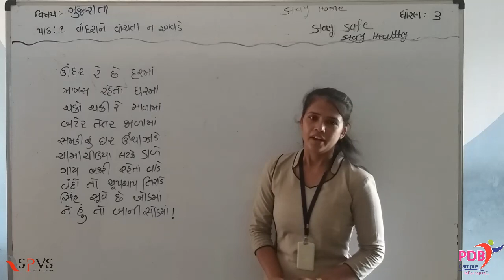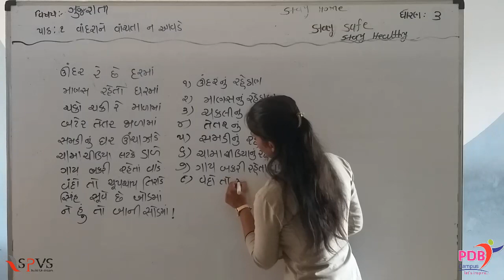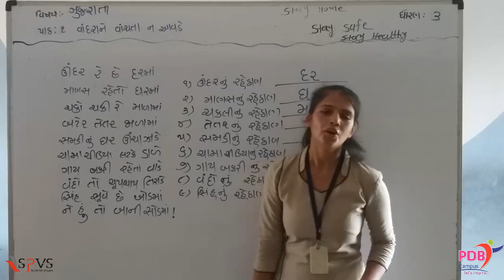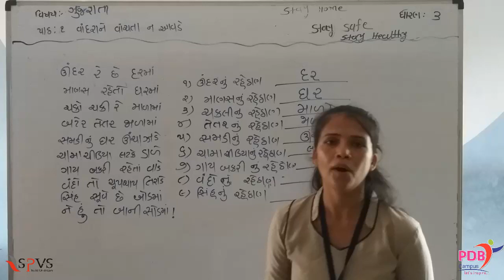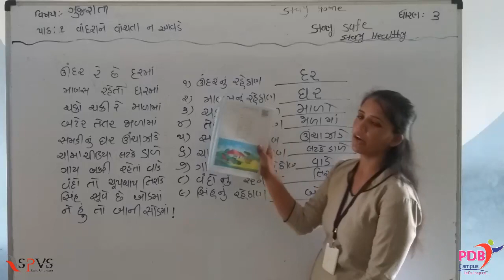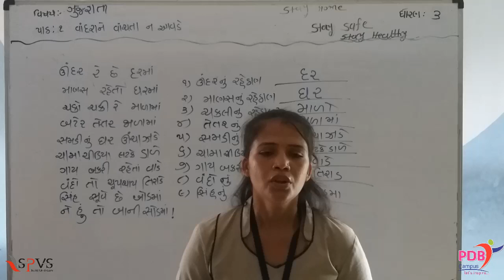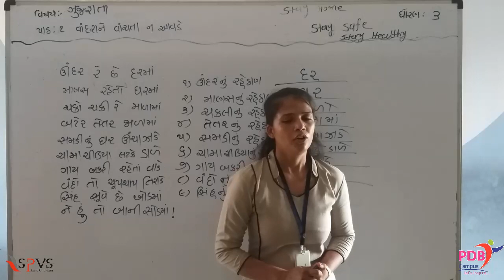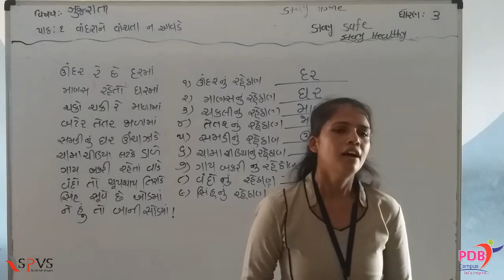SPVS CAMPUS | STD.3 GUJARATI | 23.03.2020